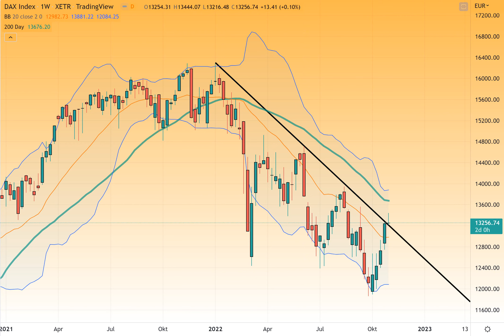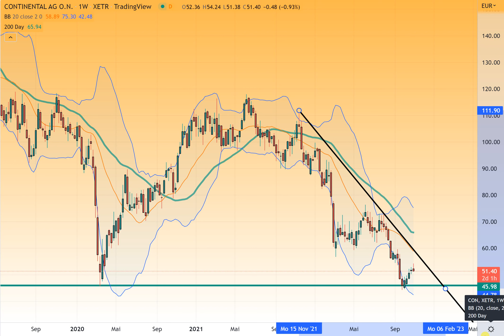DAX40 – Zurückhaltung vor der Fed…